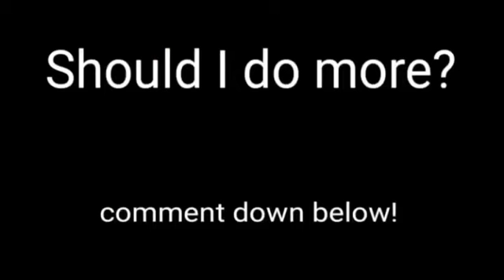UNCAGED as vines!! Comment down below if you want a part 2 cuz I do!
Inspired by warrior cats vine MAP